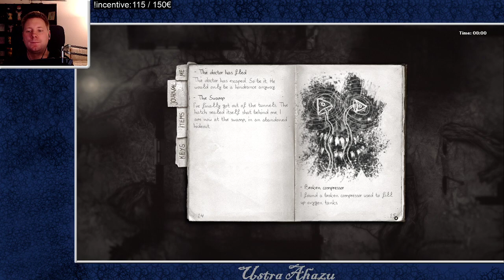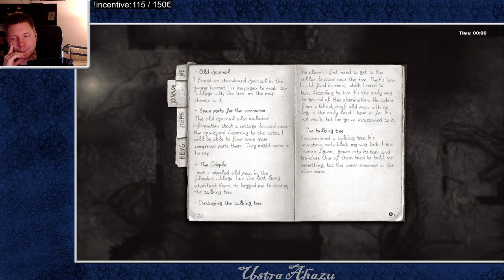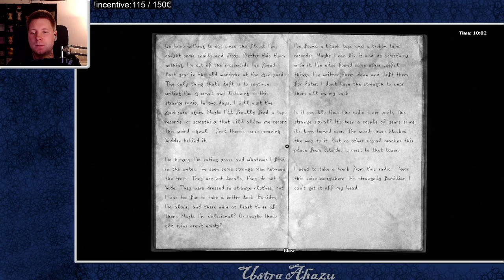Darkwood (19) | My new best friends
Ustra Ahazu plays Darkwood